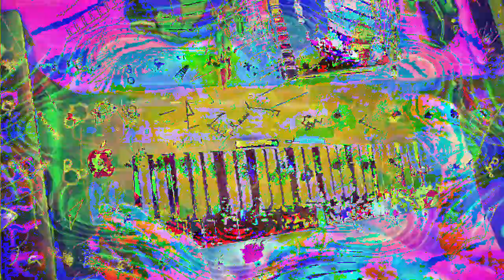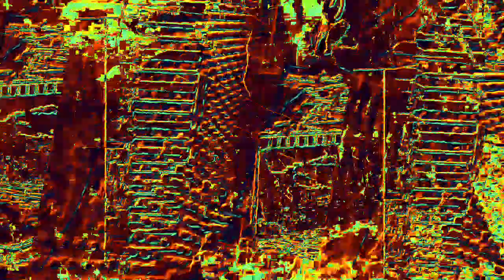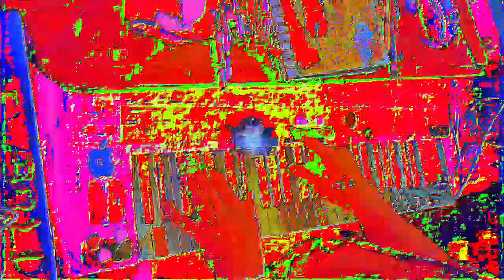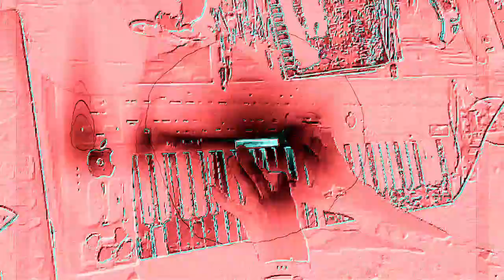[EPILEPSY WARNING] Movie 23 02 16 16h54m19s